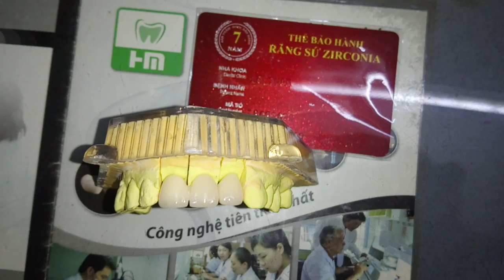Cầu Răng Sứ Zirconia Toàn Sứ 3 Đơn Vị Răng Cửa Hàm Trên - PH RTM Lê Tuấn